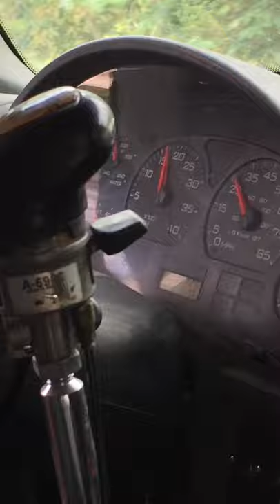International 8600 ism with 10 speed driven by me part 2